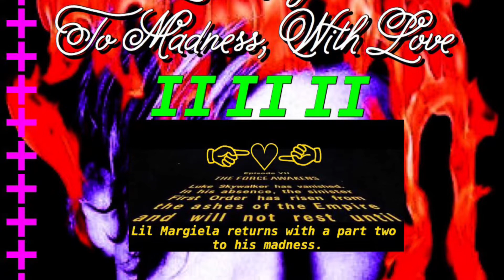lil margiela~why am i so hard 2 satisfy?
LIL MARGIELA
TO MADNESS, WITH LOVE II
NEW ALBUM
AVAILABLE NOW!!!